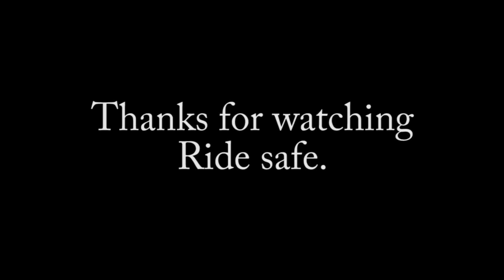Trip to Omarama testing the Go Pro Hero 7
So far a massive disappointment with the Go pro. However i am not fully convinced its the Go pros fault. I think its a problem with you tube. let me know how it looks people. feed back is very helpful.

Cheers.